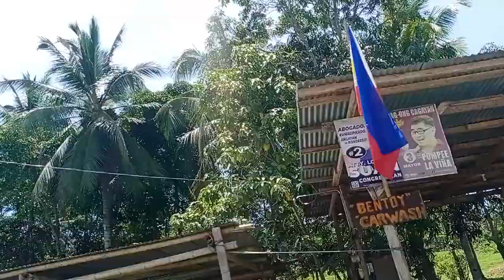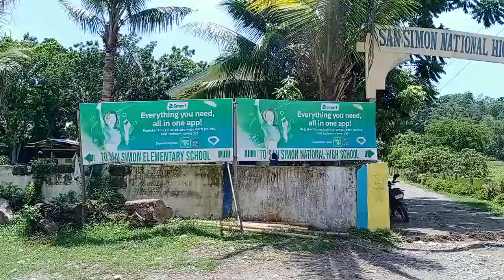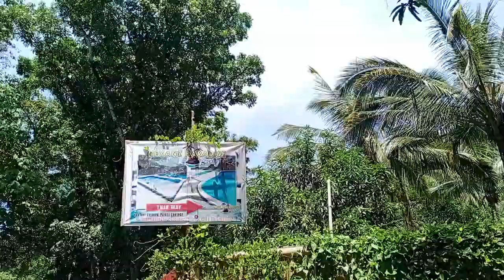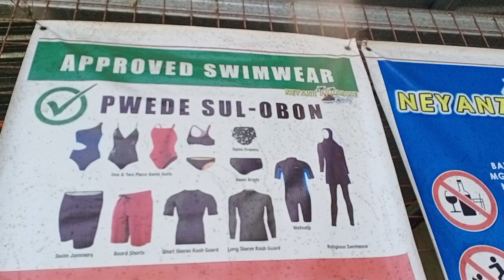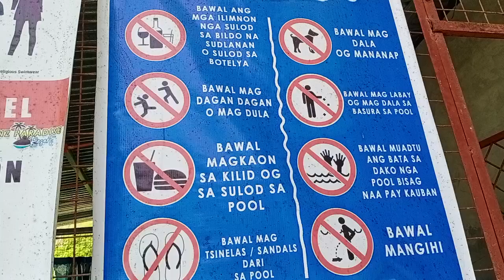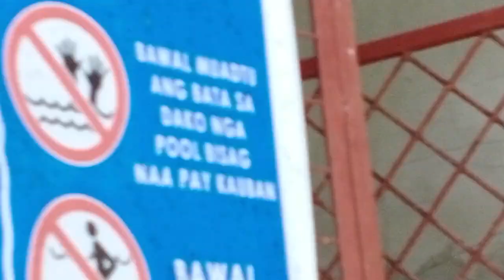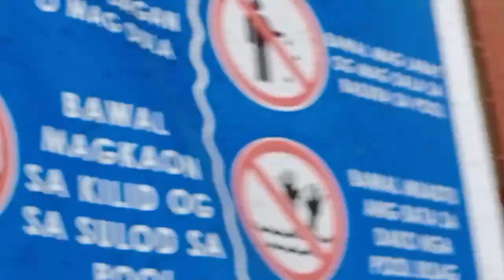Neyanz Paradise (Swimming pool in Barangay San Simon Cagayan de Oro City)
Neyanz Paradise is located in Zone 1 Barangay San Simon in Cagayan de Oro City Mindanao  Philippines.
 Neyanz is the first swimming pool in the barangay San Simon founded by the Yañez family.
Neyanz has two swimming pools so far,  one pool for adults and one for kids. The place is surrounded by evergreen nature and high ridges.
Neyanz Paradise is approximately 13 kilometers away from its City. It took 20 minutes to travel.